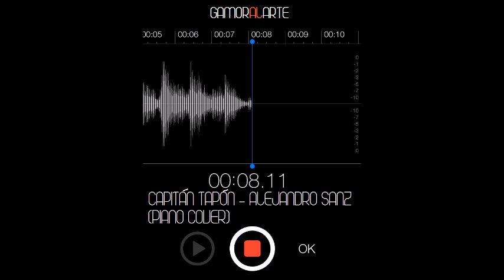Capitán Tapón - Alejandro Sanz (Piano Cover) HQ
Aquí les traemos una versión a piano de la canción "Capitán Tapón" de Alejandro Sanz, interpretada por:
- FRANCISCO GAMORA al piano (PIANO)
!Esperemos que la disfruten!
!Recuerda buscarnos en Facebook y en Youtube!